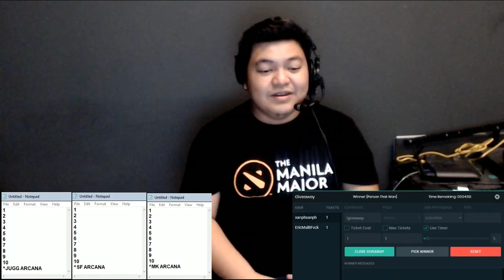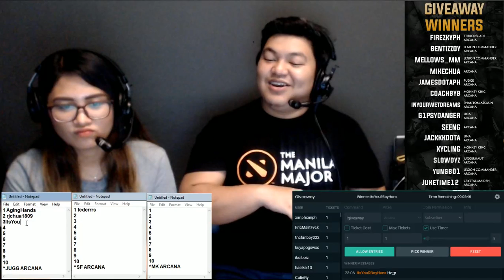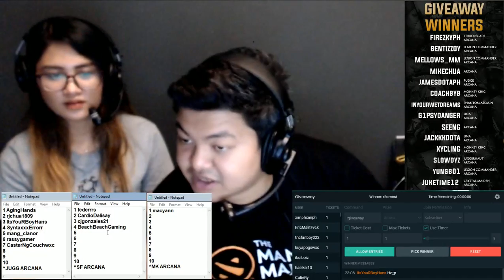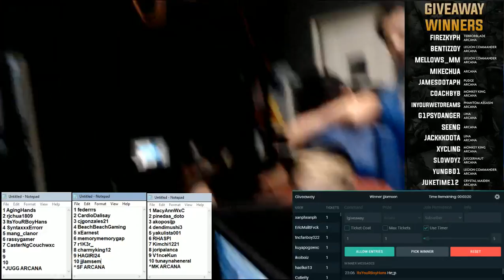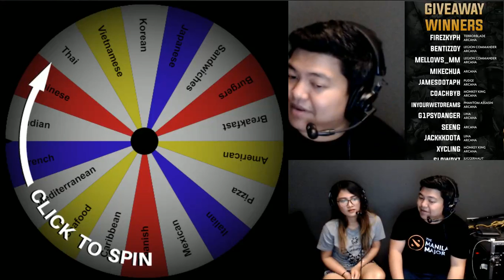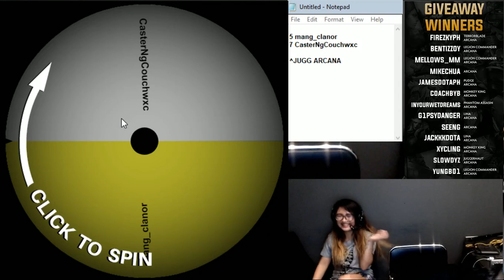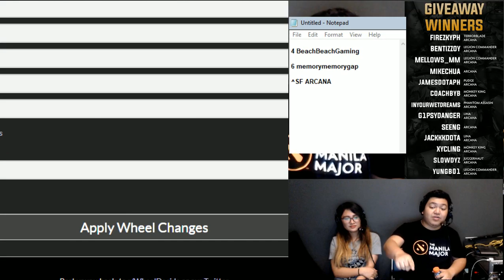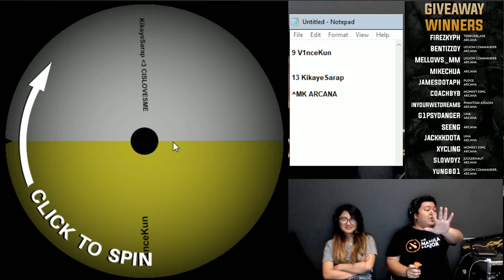Twitch Subscriber Giveaway Day 9